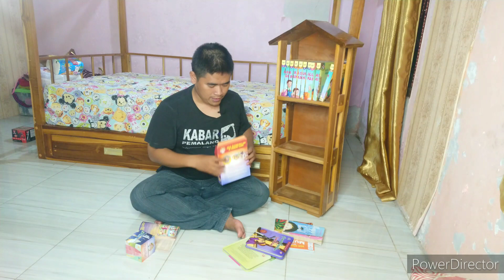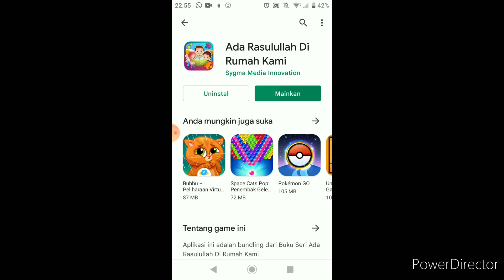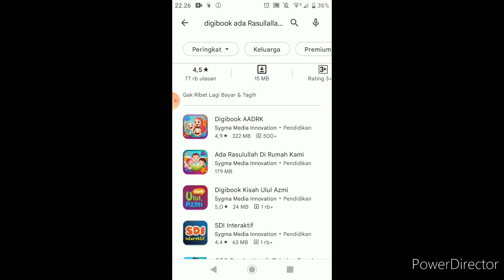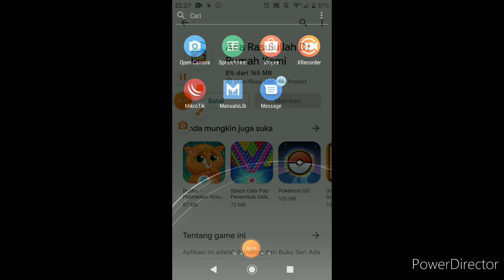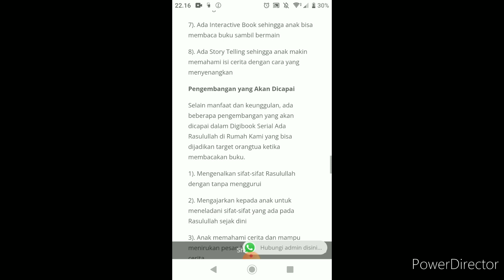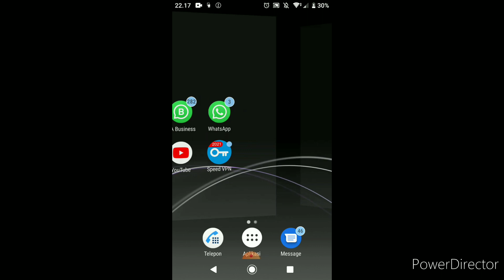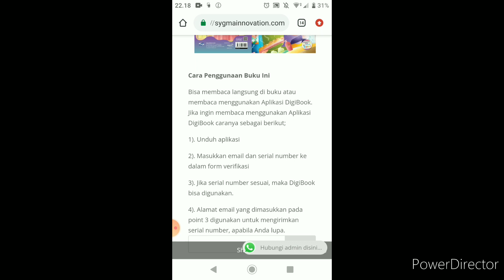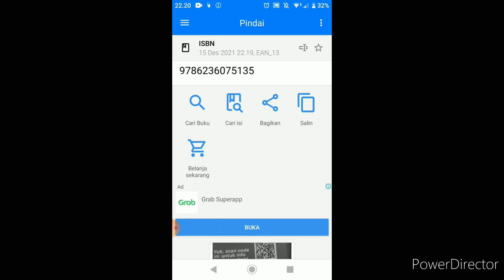KOLEKSI BUKU RASULULLAH ADA DI RUMAH KAMI | REVIEW BUKU PARENTING ALA RASULULLAH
PARENTING ALA RASULULLAH
Hallo Guys aku dan keluarga akan review buku parenting ala rasulullah nih semoga bermanfaat yah, judulnya ada rasulullah di rumah kami, ini berisi berbagai macam fitur di dalamnya
anandi bisa pakai gadget, dengan videobook, audiobook dll, juga ada mainannya loh.

podcast keluarga,
review,
review buku rasulullah ada di rumah kami,
review buku bacaan bayi,
buku rasulullah ada di rumah kami,
review buku edukasi,
review buku parenting,
parenting ala rasulullah,
koleksi buku parenting
review buku parenting ala rasullullah